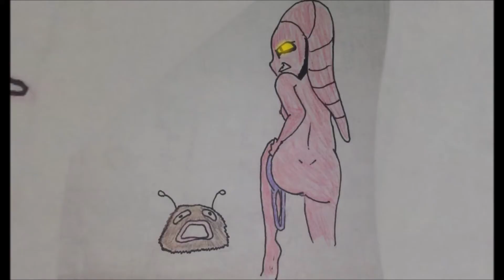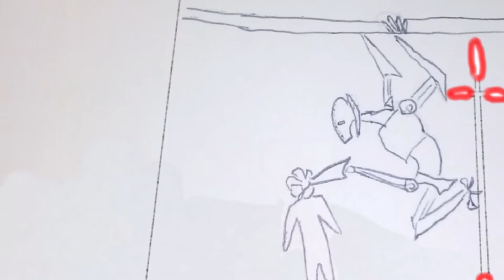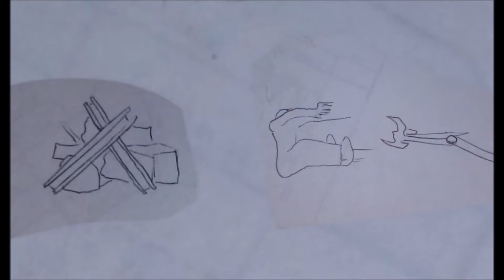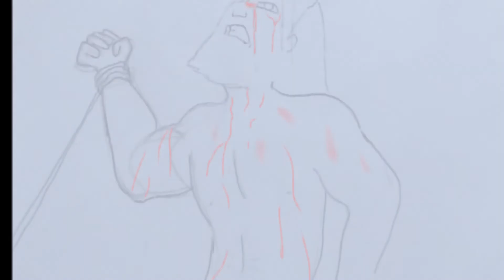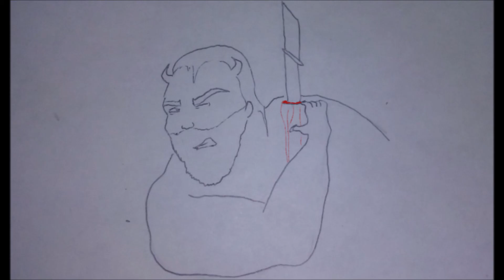The Sith Wars - Children of the Force XI